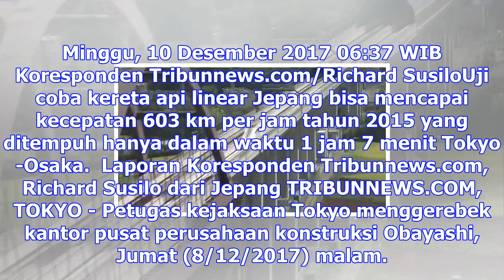Kantor obayashi jepang digerebek, diduga lakukan kecurangan tender kereta api jr linear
Minggu, 10 Desember 2017 06:37 WIB Koresponden Tribunnews.com/Richard SusiloUji coba kereta api line...